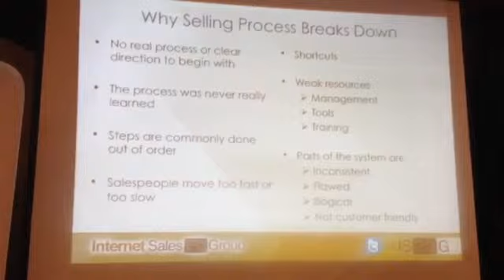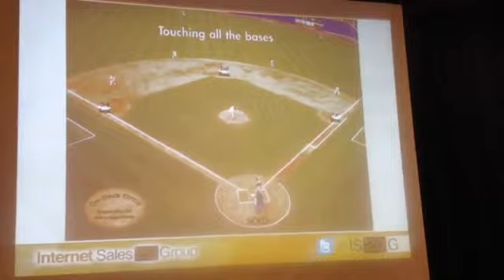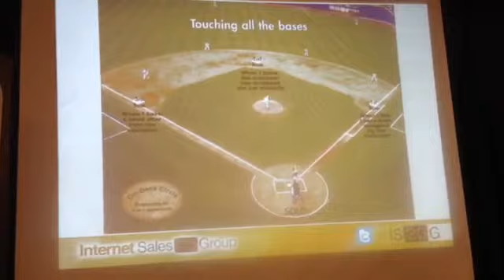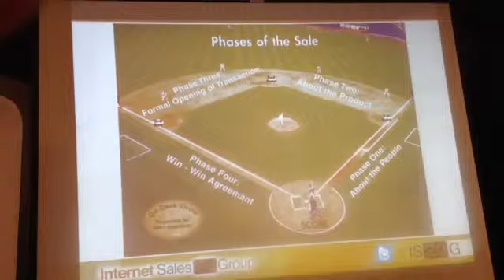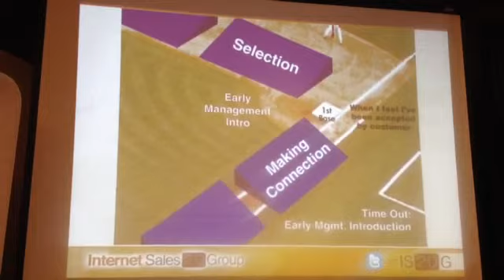Danny Alkassmi dives into details on RBI car selling system at 10200221857442628